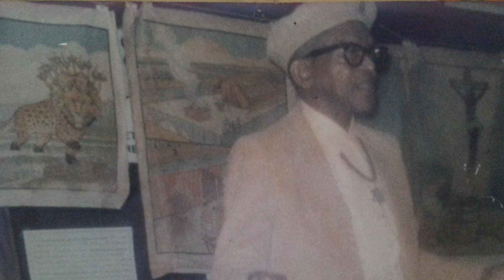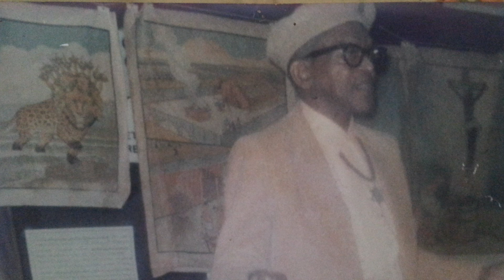Hananiah Radio pt 1